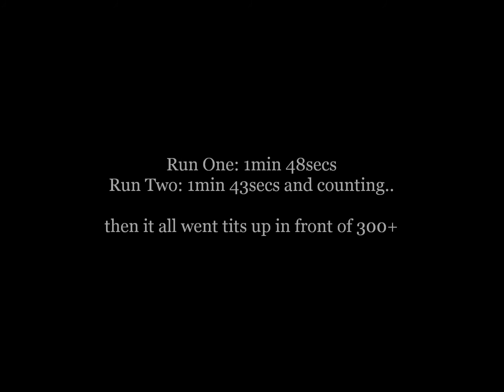Thrash 'n' Crash at Peaty's SCDH 2013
My first ever race at this years Peaty's Steel City DH, great day out and I can not wait till next year and the Veterans Category :)